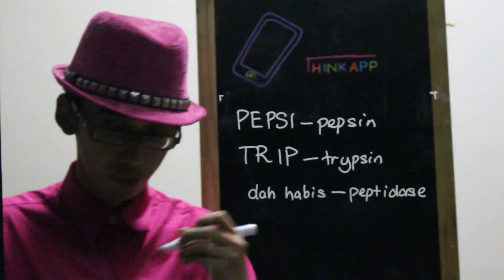ThinkApp Protein Digestion Cikgu Hadi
Project ThinkApp is a series of videos which focuses on how to remember terms,functions,facts,formulae etc in Biology, Chemistry,Physics and Mathematics. ThinkApp sounds like "tingkap" which means window in Malay Language. ThinkApp aims to be a window to a clear memory. Hope this helps pupils learn better.